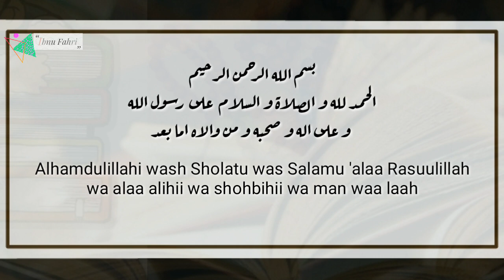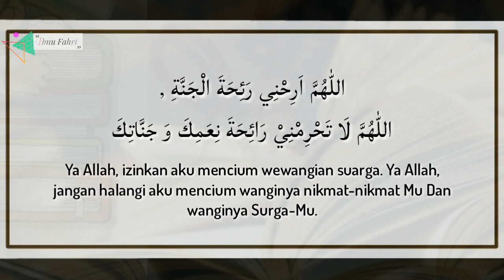Doa Ketika Menghurup Air Kehidung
Ini adalah doa ketika kita menghirup air kedalam hidung diwaktu berwudhu`.

semoga barokah dan bermanfaat